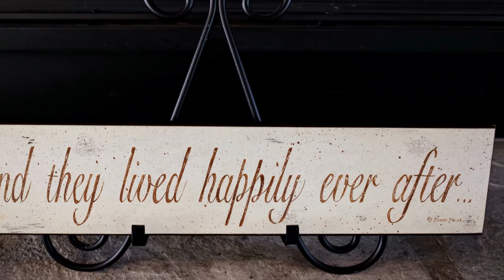Congratulations Lauren and Jordan!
Congratulations Lauren and Jordan! Thank you for allowing us to be a part of your Special Day!